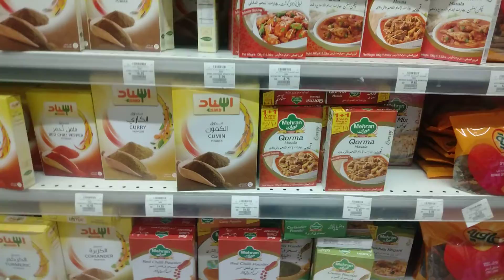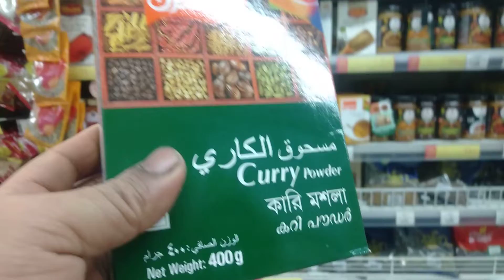Saudi Arabia majedar video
Saudi Arabia Panda mall